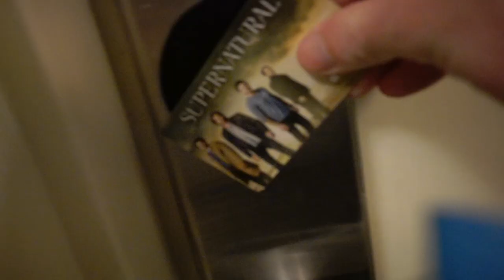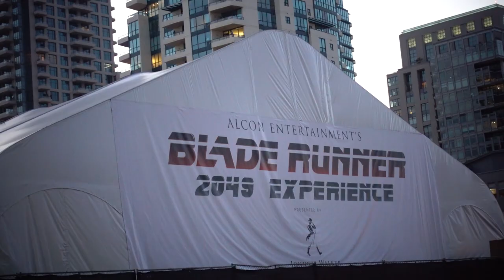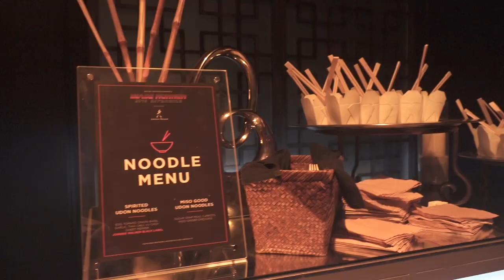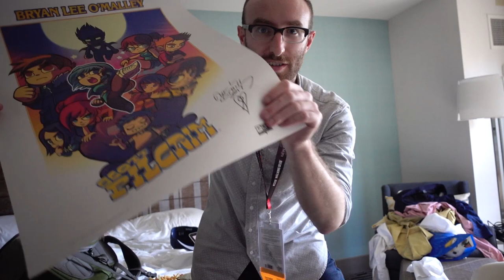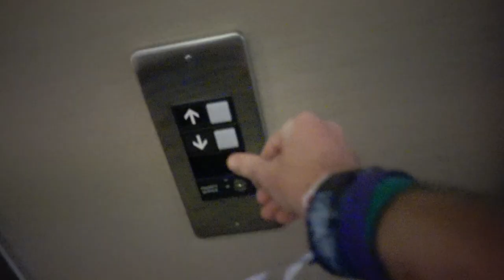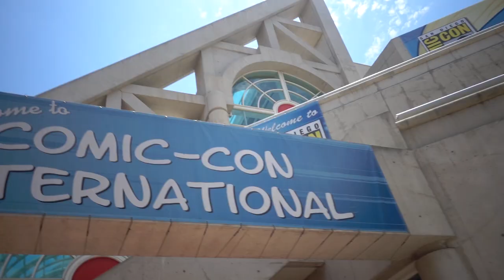Comic-Con Was Pretty Crazy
I went to Comic-Con. This is what happened.

SEND ME SOME MAIL:
Patrick Willems